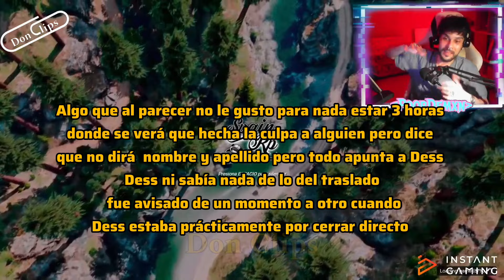SE QUEJA DE DESS Y SU MAL PROCEDIMIENTO EN EL ROL? RESUMEN DE LO SUCEDIDO EN EL TRASLADO DEL RUSO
💜CANALES💜
desst3
poordemxn
deqiuv
imantado
axozer